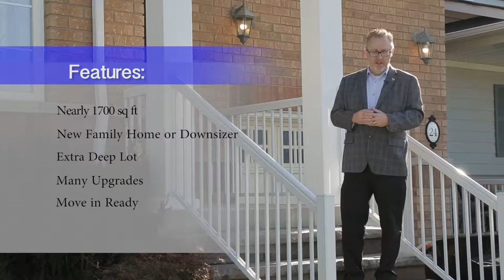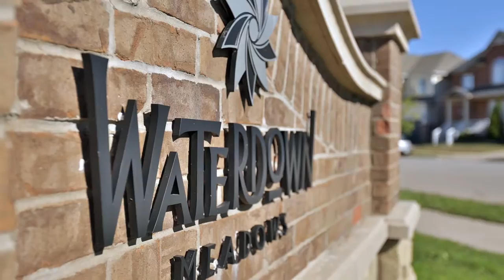24 Wimberly Avenue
This lovely Waterdown home is perfect for today's young family or empty nesters planning to downsize without moving to a condo!